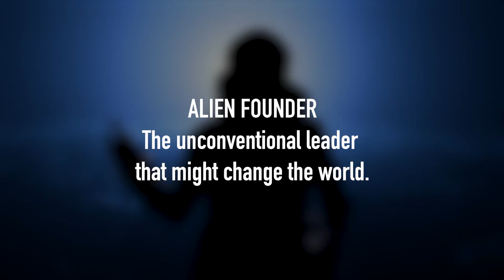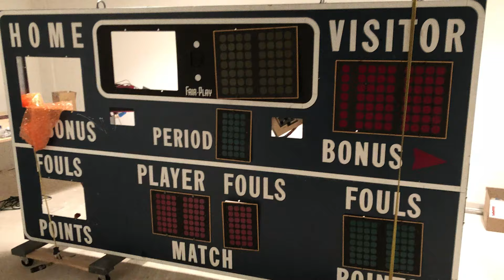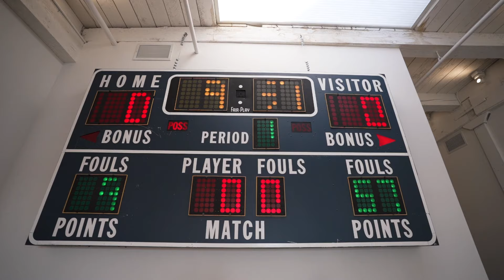Gene Munster on Deepwater Asset Management